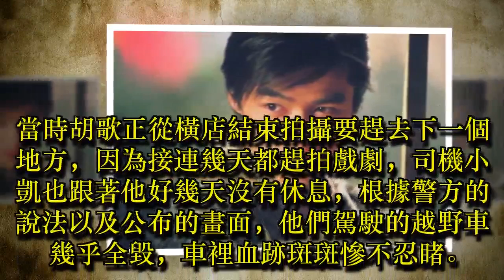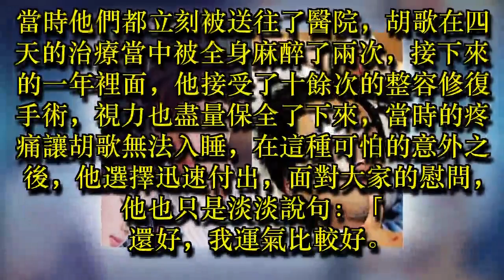疲勞駕駛害胡歌毀容、助理當場死亡，出院後胡歌「續聘」司機：「我不能怪他」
胡歌至今出道滿13年，帥氣的外表和充滿內涵的氣質迷倒眾生，戲劇邀約一部接一部，每個人都搶著讓他衝票房，才華洋溢的他甚至出過專輯，什麼都難不倒他似的！

然而就在他剛起步、名聲大噪時，他曾出過一場幾乎讓他失明的車禍，雖然視力救回來了，容貌也因多場整容手術恢復得不錯，但他永遠也回不去那個他了。

當時胡歌正從橫店結束拍攝要趕去下一個地方，因為接連幾天都趕拍戲劇，司機小凱也跟著他好幾天沒有休息，根據警方的說法以及公布的畫面，他們駕駛的越野車幾乎全毀，車裡血跡斑斑慘不忍睹。

車禍主因是因為司機小凱疲勞駕駛造成，胡歌送醫後視力和容貌遭到嚴重損壞，車上另一名乘客，也就是胡歌的女助理張冕，更因為這場車禍喪失了性命。

當時他們都立刻被送往了醫院，胡歌在四天的治療當中被全身麻醉了兩次，接下來的一年裡面，他接受了十餘次的整容修復手術，視力也盡量保全了下來，當時的疼痛讓胡歌無法入睡，在這種可怕的意外之後，他選擇迅速付出，面對大家的慰問，他也只是淡淡說句：「還好，我運氣比較好。」